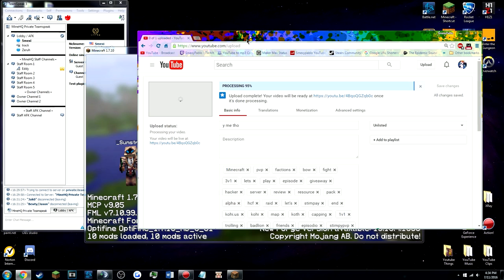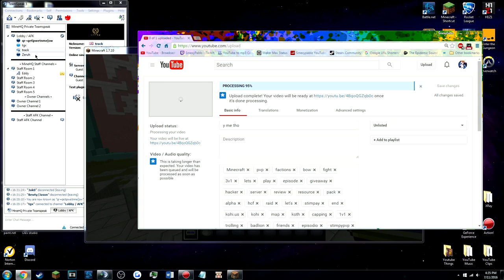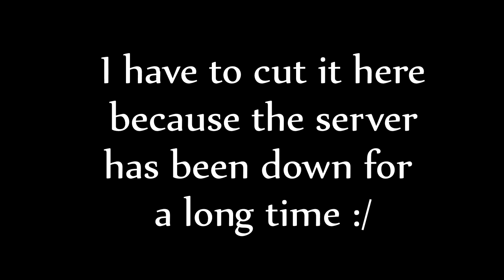HcSquads Map 3 Let's Play #10 - 1v1 Arena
◐▬▬▬More Info▬▬◑
○This was a fun episode :)
◐▬▬Follow me▬▬◑
◐▬▬Texture Pack▬▬◑
○Vezuela 32x
○Eum 3 Edit custom
◐▬▬▬Music▬▬▬◑
purposes only.
SwagyTracks & NCS.
◐▬▬▬FAQ▬▬▬◑
○Frequently asked questions: